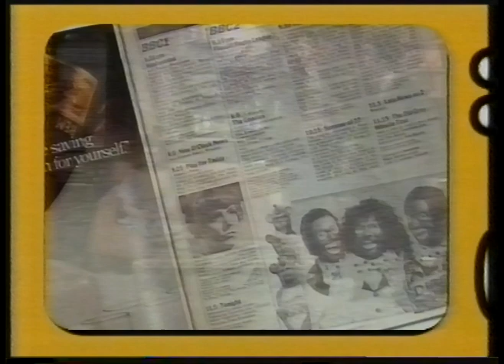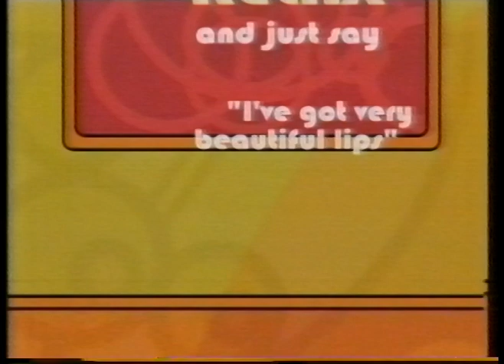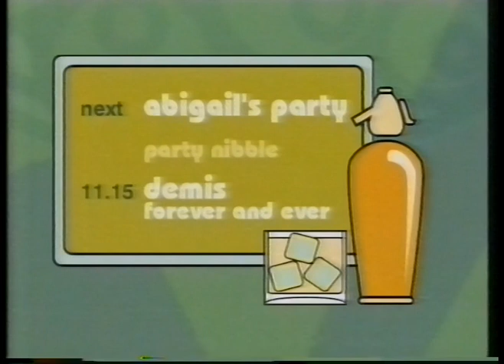Abigail's Party Nibbles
The interstitial bits from BBC2's Abigail's Party Night, 1st November 1997, including Jonathan Meades, Quentin Willson, Peter York and Lowri Turner.